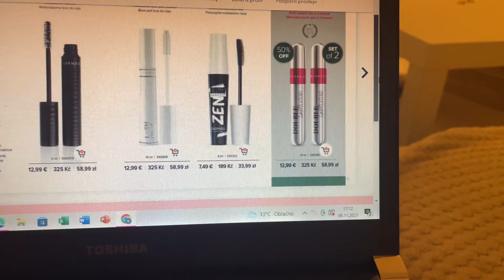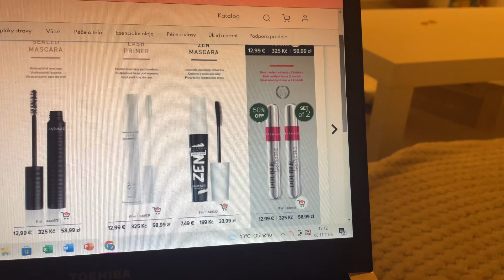VLOG #7| Výlet do Římova| Recept na jablíčkové kroužky 🍂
Krásný den, pojď nakouknout do našich podzimních dnů a UŽIJ si je snáma 🍁.
Doufám že se ti vlog bude líbit   🍂